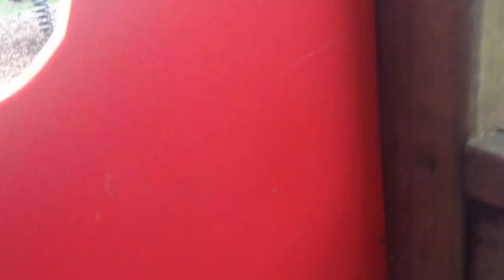School holidays!!!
Hey Everyone,
Today was the first day of the third school holidays!!
I cant believe how fast this year is going and summer is definitely on its way finally!
This is a vlog of what we got up to...